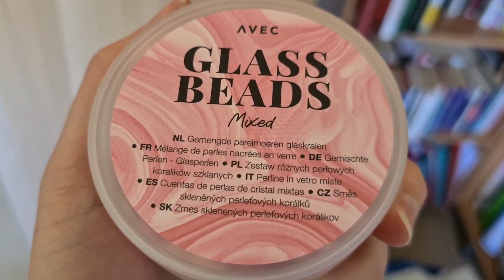Comment raccourcir une robe, recoudre un trou, coudre une pression invisible, customiser un haut